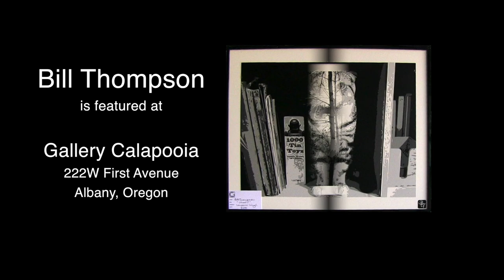Meet the Artist -- Bill Thompson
Vinyl artist Bill Thompson reflects briefly on his career and his new-found artistic passion Precision cut, multi-layered, vinyl art.
This interview was conducted while Bill was hanging a special exhibition at Albany Civic Theater.
Music licensed through Freeplay music  TOUR OF DUTY Pete Hawkes
Bill Thompson

Special thanks to Sharon Witmer and Albany Civic Theater